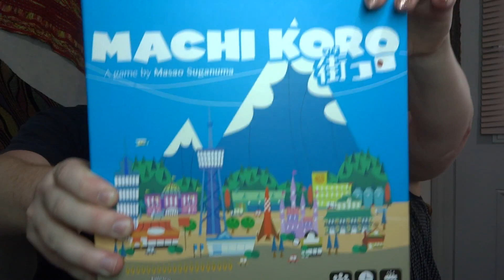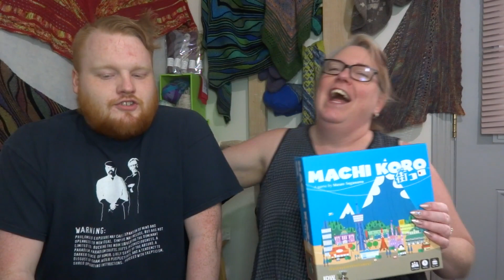Close Knit Family - Episode 47; Times are Changing!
Sue and Mike are extra groggy this week, so don't expect much coherency!

Instagram; closeknitfamilyknitcast